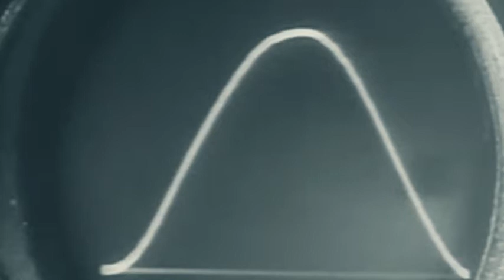Alienígenas por los Hermanos Delicado Adsuar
Documento videográfico que muestra los primeros experimentos con alienígenas.
Parte 2